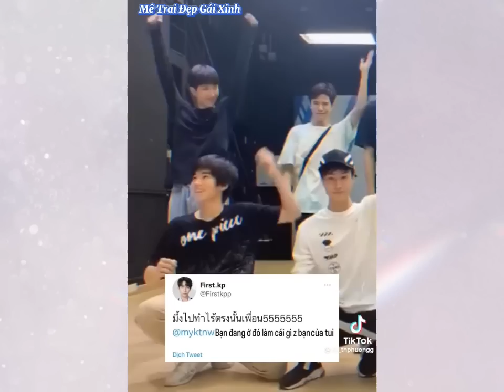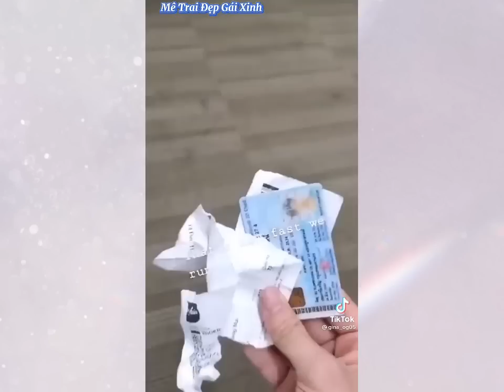[Tổng hợp TikTok] Cuối tuần giải trí xả tress cùng các Mỹ nam an tĩnh nhà GMMTV